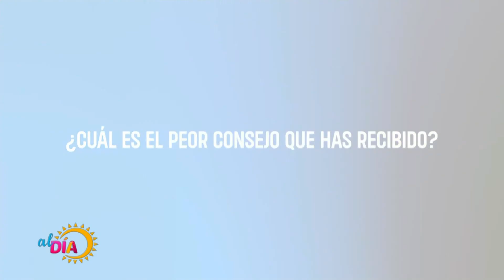ENTREVISTA MELISA MORALES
MissNicaragua👑| Melissa Morales, ella es una de las 5 candidatas a Miss Nicaragua 2023 que nos visitó esta mañana. 💖👑✨